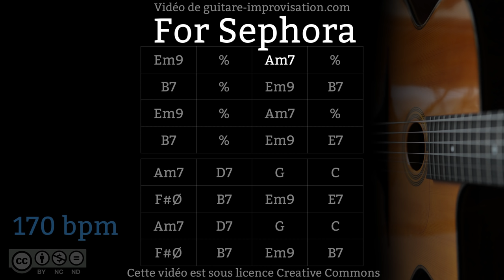For Sephora - Gypsy jazz Backing track / Jazz manouche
Upright bass : Pablo B.